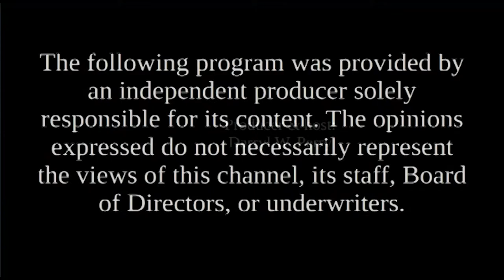Candidates' Spotlight - Jay Kahn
Jay Kahn, State Senate District 10